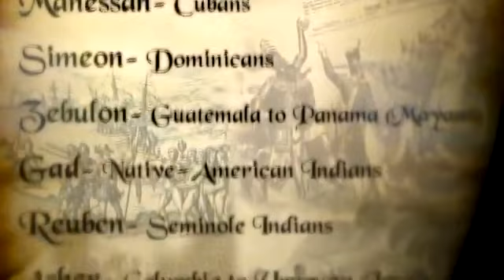A Struggle To Change